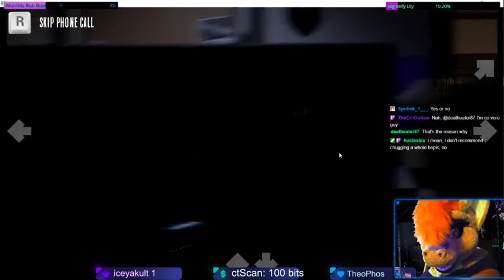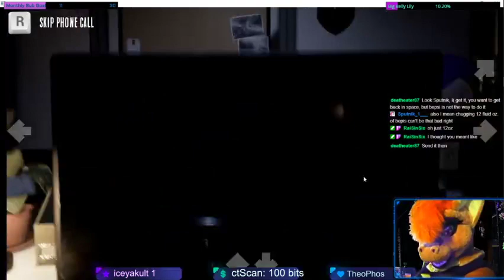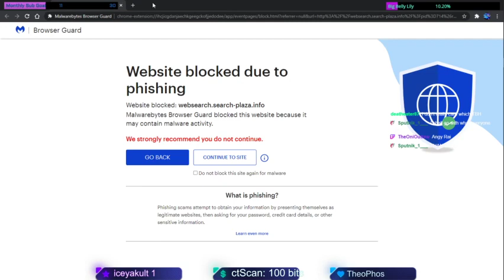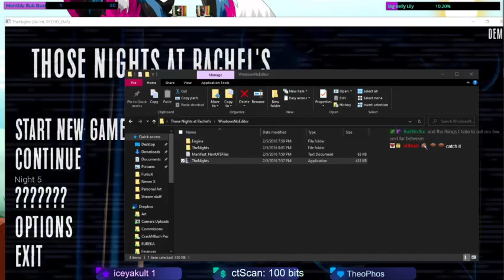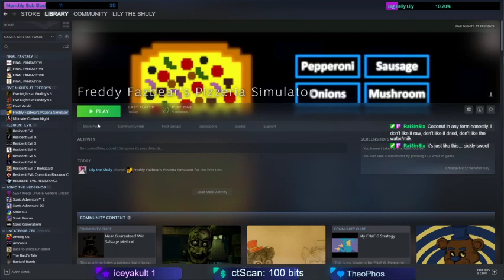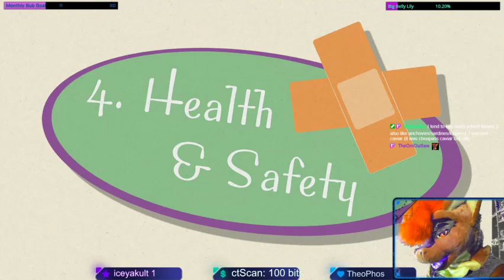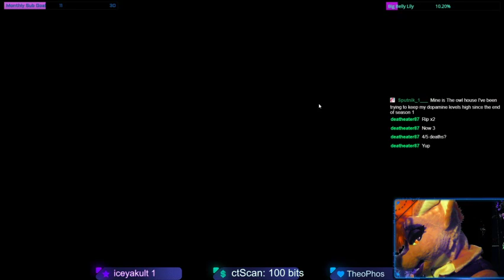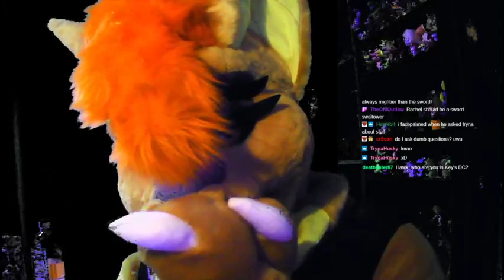Those nights at Me? - Those Nights at Rachel's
Those Nights at Rachel's